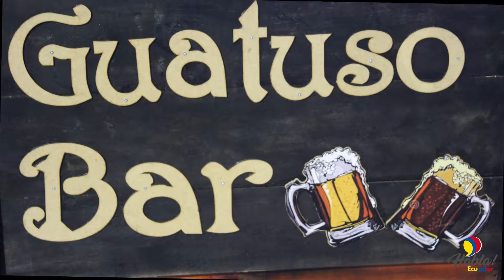Guatuso Bar II